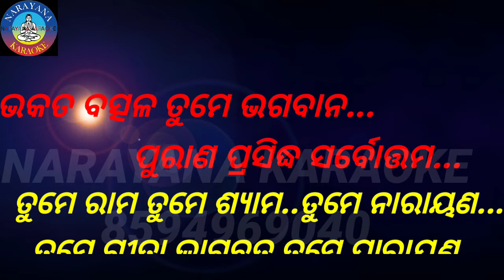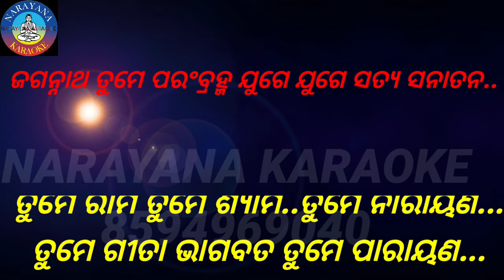JAGANNATH TUME PARAMBRAMHA KARAOKE || Tume Rama Tume Shyma karaoke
ଜଗନ୍ନାଥ ତୁମେ ପରଂବ୍ରହ୍ମ ଯୁଗେ ଯୁଗେ ସତ୍ୟ ସନାତନ...

A beautiful devotional Karaoke 🎤 for all.

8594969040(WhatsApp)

"NARAYANA KARAOKE"